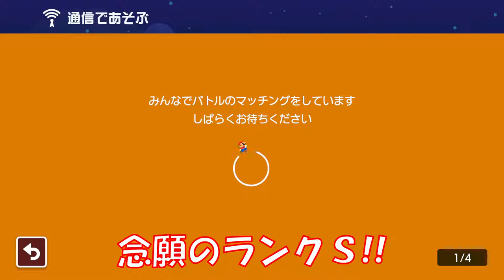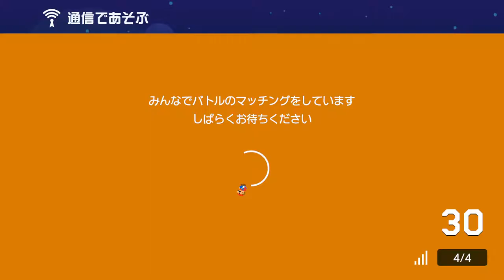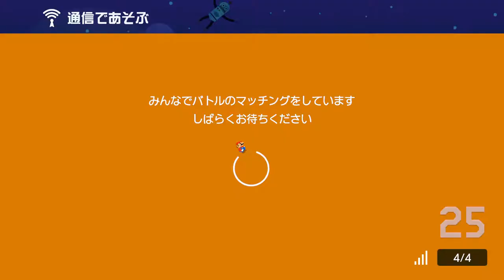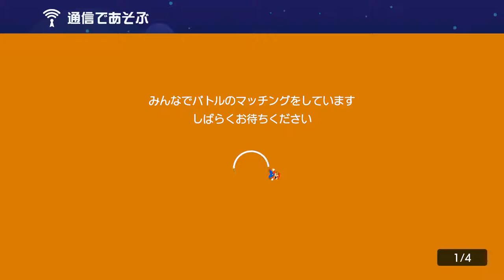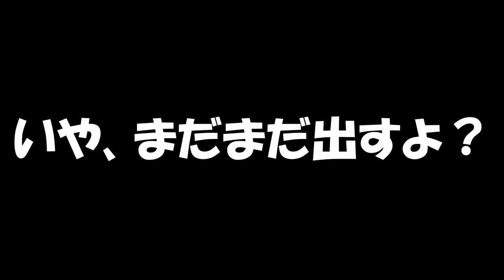念願のSランク突入!!スクショしようと思ったら事故発生ｗ みんなでバトル スーパーマリオメーカー2 世界のコース